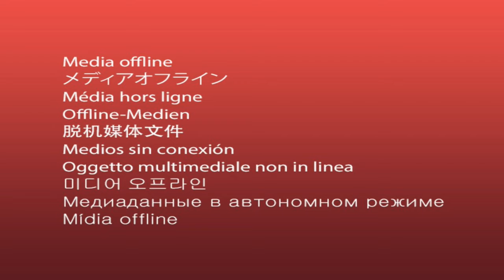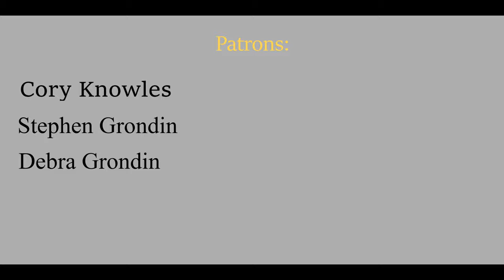The Magic School Bus Puts Animals In Their Place (PC Game Review)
When four animals with very specific habitats are instead put in completely different ones, Ms. Frizzle and her class set out to bring them to their correct homes. Along the way they play really weird minigames.

CREDITS:

Video: Footage captured from The Magic School Bus Explores the World of Animals, The Life of a Baby Polar Bear (National Geographic), Wahoo! Scholastic Celebrates 25 Years of The Magic School Bus, Whose Line Is It Anyway, The Magic School Bus Explores the Solar System - PC Game Review (PushingUpRoses), Can't Touch This (MC Hammer), The Magic School Bus Rides Again Netflix Jr Trailer